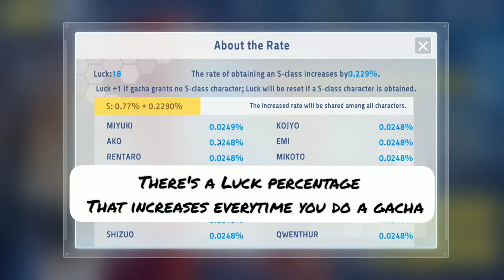Crossing Void: Free Gachas (redited)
Redited. Added some text.

Game Title: Dengeki Bunko: Crossing Void
Platform: Android, Smartphone
Genre: turnbased rpg, character collection